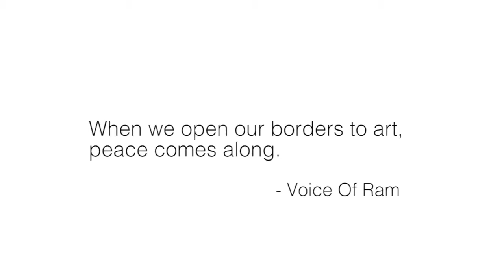When Indian & Pakistani National Anthems Were Sung Together